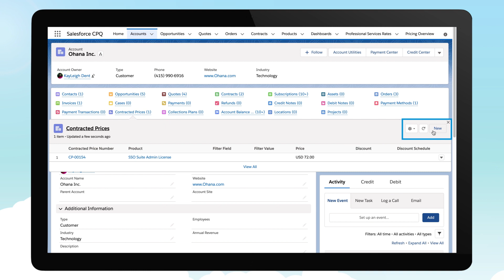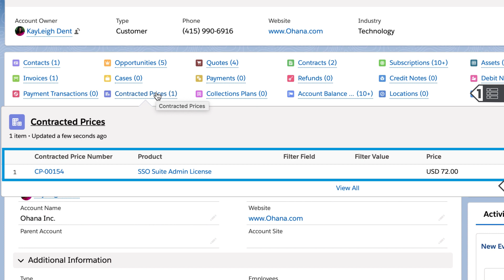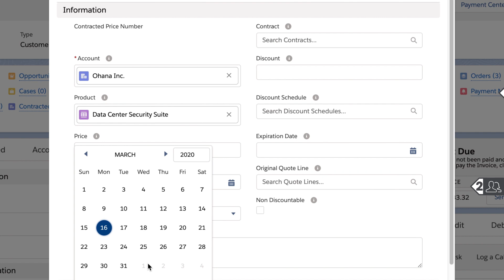How to Set Up Contracted Pricing with Salesforce CPQ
Do you need to assign unique pricing to specific accounts? In this demo video, you'll see how to easily set up and use Contracted Pricing from Salesforce CPQ.

Check out our full playlist of micro demos for Salesforce Admins Or, to learn more about CPQ & Billing, take our Admin trail

Video Transcript:
With Contracted Pricing from Salesforce CPQ, it's easy to assign unique pricing for specific accounts. This is especially useful when a customer wants to continue using a price negotiated during the initial quoting process, or if an account needs to inherit special pricing from its parent account. Let's take a look!

On this Salesforce CPQ quote, you'll notice that the list unit price of the first line item is $80, but the net unit price is $72 even though the user has not yet applied a discount. Because the customer has a contracted price for this product, Salesforce CPQ has applied the discount automatically. Contracted prices can either be created directly from the customer's account, or during quote creation.

Here are 2 ways to set up Contracted Pricing with Salesforce CPQ. First let's see how to enable your sales teams to generate a contracted price automatically while creating a quote. Navigate to the quote line object in setup and choose your desiered field set. From here simply drag the "generate contracted price" field into this field set. Now, when a sales rep is creating a quote, they can create contracted prices for select products based on their negotiations with the customer. Once the deal closes, the contracted price will be stored on the customer's account. Salesforce CPQ will use this negotiated price on all new quotes, renewal quotes, and amendment quotes until the specified expiration date.

Next, let's see how to create a new contracted price record directly on a customer's account. Navigate to the account object and select the account. In the related list quick links section, hover over “Contracted Price” and click new. Search for the desired product and enter a new price. You may also set a percentage discount instead of a specific price, which is useful if the price of the product tends to fluctuate. Then set the effective date field to determine when this pricing will begin. You can also include an expiration date for temporary price offerings. Contracted prices inherit the prices of their parent accounts, unless a related account has different contracted prices from its own parent.

By allowing you to create contracted prices during the quoting process or directly from a customer account, Salesforce CPQ gives you the flexibility to address every customer's unique pricing needs.